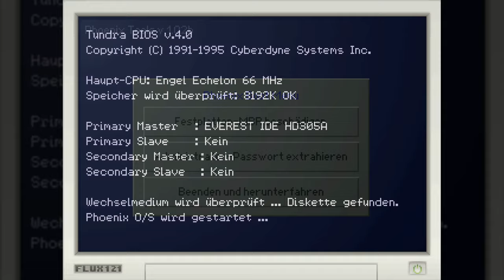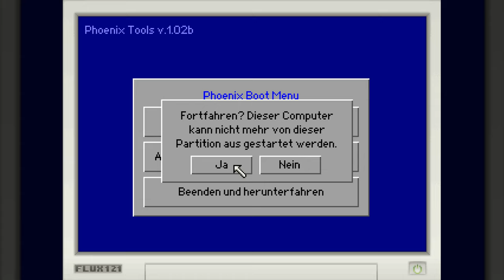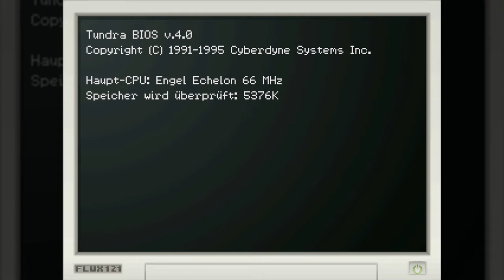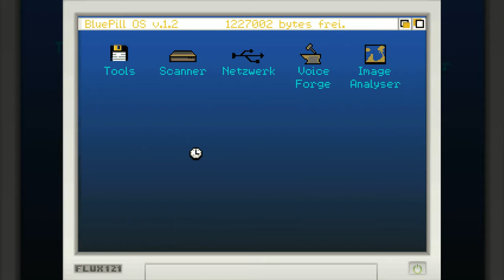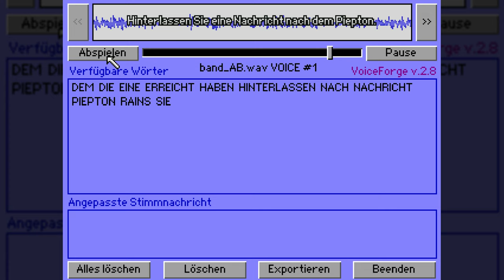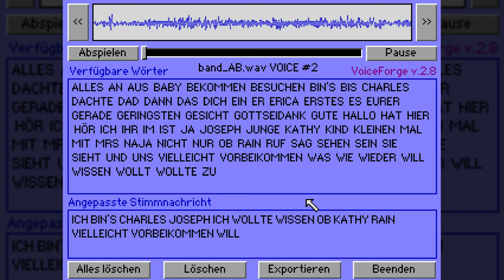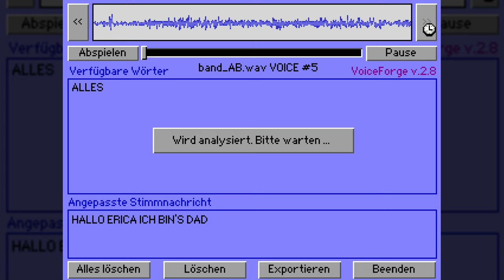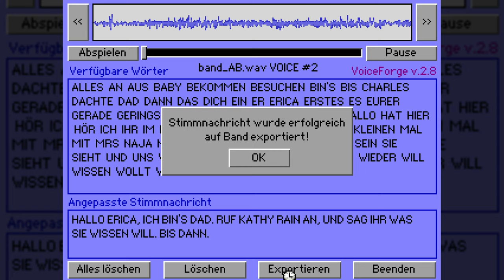05: Hallo, IT!? 🔎 KATHY RAIN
05: Hallo, IT!? 🔎 KATHY RAIN

► Origin: ...
► Web: ...
► Link: ...

Kathy Rain handelt in den 90er Jahren und erzählt die Geschichte einer willensstarken Journalistikstudentin, die Nachforschungen zum kürzlichen, unerklärlichen Tod ihres Großvaters anstellt und dabei mit ihrer eigenen geplagten Vergangenheit konfrontiert wird. Kathy bewaffnet sich mit ihrem Motorrad, einer Schachtel Zigaretten und einem Notizblock, und beginnt ein Geheimnis ihrer Heimatstadt aufzudecken, das sie auf eine haarsträubende Reise voller aufwühlender emotionaler und persönlicher Erfahrungen führen wird. Als sie der Spur aus zurückgelassenen Hinweisen folgt, stellen sich plötzlich viele Fragen ... Wonach hat Joseph Rain vor all diesen Jahren in jener Nacht gesucht? Warum war er danach nur noch ein Schatten seiner selbst, an den Rollstuhl gefesselt? Welches Geheimnis hat eine junge Künstlerin nach ihrem Selbstmord mit ins Grab genommen, und warum werden so viele Bewohner von Conwell Springs wahnsinnig? Die Wahrheit ist düster und unheimlich …

* 320x240 (4:3) Auflösung mit gestochen scharfer Pixel-Art-Grafik
* Über 4.000 Zeilen Dialog
* Vollständige englische Vertonung unter der Regie von Dave Gilbert von Wadjet Eye Games
* Original-Soundtrack
* Über 40 handgezeichnete Umgebungen
* Fesselnde Geschichte mit unheimlicher Handlung, die in den 90ern spielt